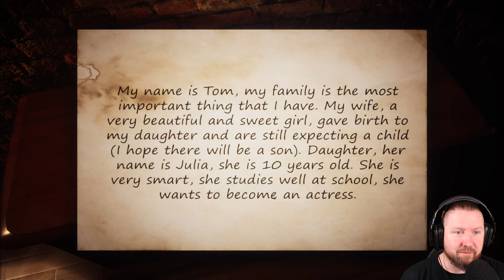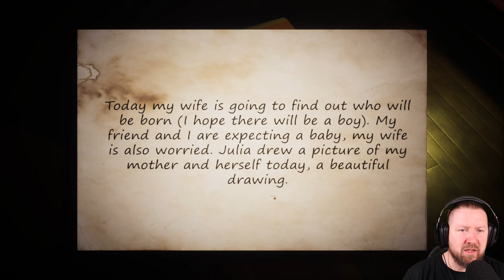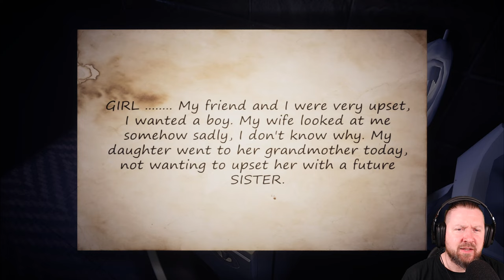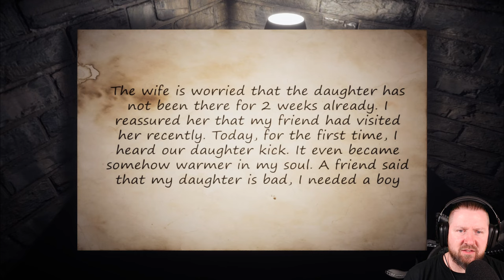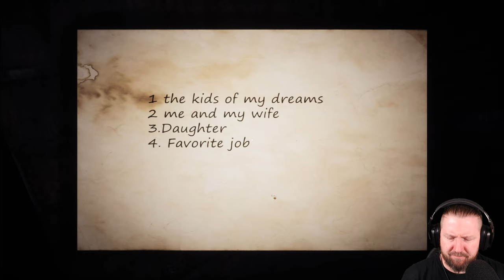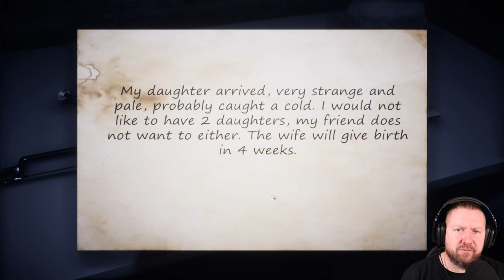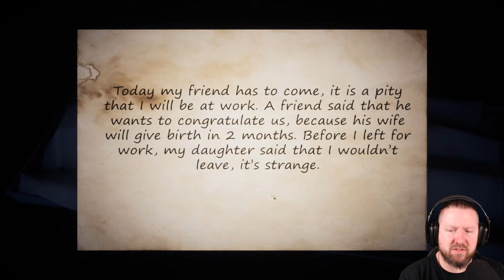DEATH IN THE FAMILY | Short Indie Horrorgame (German Gameplay)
Im Jahr 2015 kommt es in einer der vorbildlichen Familien zu einer Tragödie - das Verschwinden aller Mitglieder.
Das Jahr 2021. Die Hauptfigur kommt in die Wohnung der vermissten Verwandten, um das geerbte Anwesen zu inspizieren. Während der Untersuchung treten paranormale Phänomene auf, die dazu führen, die Geheimnisse seiner Familie zu enträtseln.

▪ TITEL: DEATH IN THE FAMILY
▪ PLATTFORM: PC
▪ GENRE: Psychologischer Horror | Indie-Horror
▪ RELEASE: 2021
▪ STUDIO: Semka
▪ PUBLISHER: Semka
▪ Der Entwickler beschreibt die Inhalte wie folgt:
  a horror game that contains scary moments that can scare the player